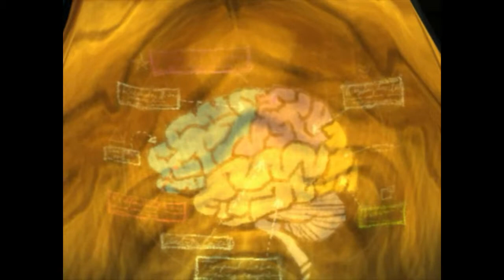Double Finally a Psychonaut! - Psychonauts (Part 1) - Valid and Sound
This game resisted our best recording technology... but to no avail! Neither of us had played this for a long, long while, so we thought we'd spin it up. Enjoy! In case you want to hear the unabridged opening cinematic, we've included it at 20:33 Oh, we'll also be messing with the sound levels in the coming segments, so THAT should improve.

You can find Boris under your bed when you sleep, sucking out your dreams and flaying your very mind-soul.

Psychonauts is a classic... and it's on Steam! How could you possibly resist? (For your own sake, use a controller!)